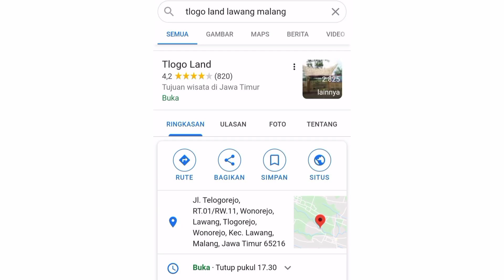RUTE TLOGO LAND | Wisata Alam di Lawang Malang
Hy guys,
Di Video kali ini kita mau nunjukin Rute Menuju Wisata Tlogo Land yang ada di daerah Lawang, Malang, Jawa Timur.

Wisata TLOGO LAND
Desa Wonorejo, Kecamatan Lawang, Kabupaten Malang, Jawa Timur

Tiket Masuk 5rb
Parkir Motor 5rb
*sudah free ke spot

Perjalanan kami mulai dari Area Jalan Raya Malang Gempol yang mana lokasinya 12KM dari Wisata Tlogo Land Lawang Malang.

Seperti apa detail rute perjalanannya?. Simak terus videonya ya~

rute tlogo land, tlogo land lawang, tlogo land lawang malang, tlogo land, tlogo land ketindan lawang, tlogo land tlogorejo wonorejo malang jawa timur, gps